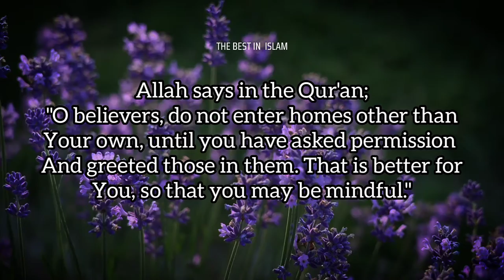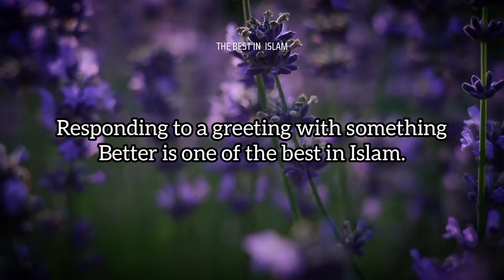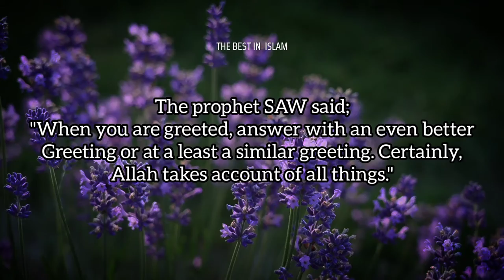Greeting | The Best in Islam | Ep. 18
Bismillah.